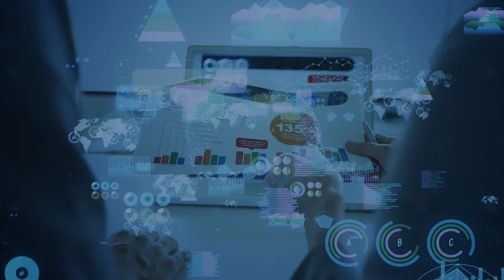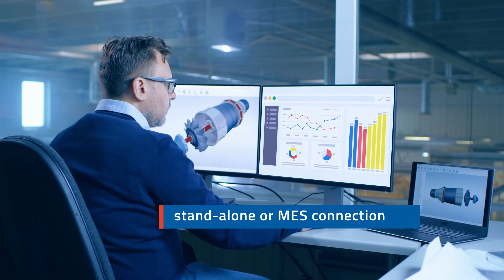APS FEDRA – Factory planning: Easy, Dynamic, Realistic, Adaptive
The Advanced Planning and Scheduling System (APS) FEDRA ensures planning reliability in manufacturing. With APS FEDRA, MPDV offers new planning software for innovative production planning.

You can use an Advanced Planning and Scheduling System such as APS FEDRA to plan both simple operations and complex production orders quickly and flexibly. FEDRA is a platform-based software for innovative production planning. State-of-the-art technologies such as artificial intelligence (AI) are used in the planning process.

FEDRA applies Reinforcement Learning, an established AI method, particularly when it comes to complex scenarios. APS FEDRA allocates a multitude of work processes efficiently using the available resources.

Your benefits:
✔ Make the optimum use of production resources
✔ Optimize throughput times
✔ Minimize maintenance times and setup costs
✔ Improve labor utilization
✔ Maximize productivity

00:14 APS FEDRA at a glance
00:31 Special feature of the Advanced Planning and Scheduling System FEDRA
00:43 FEDRA scope of functions